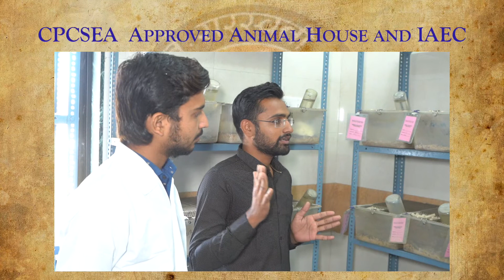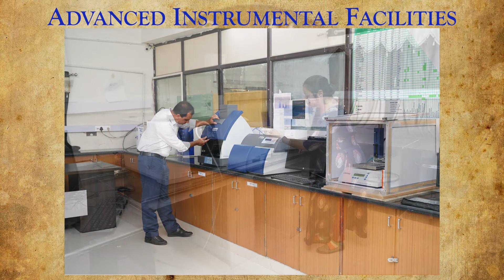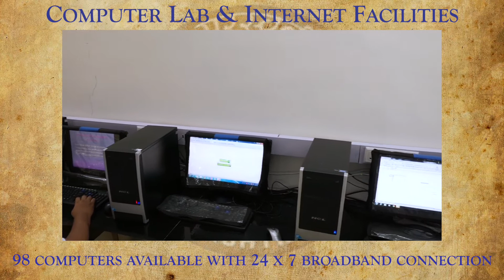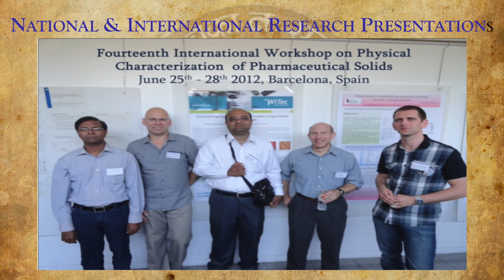A Glance at Department of Pharmaceutical Sciences, Saurashtra University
Music Details :-
Track :- Purpose
Owner :- AShamaluev Music